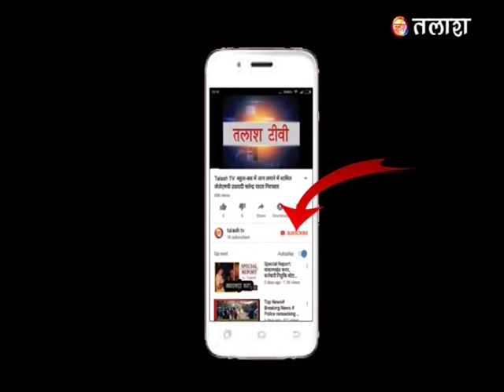नगर उंटारी चुनाव: गरीबों को दिलवाउंगी आवास: नेहा कुमारी (अध्यक्ष प्रत्याशी)